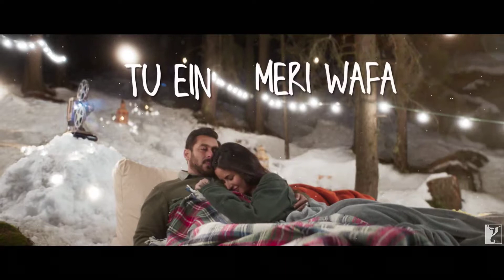Dil Diyan Gallan Song Lyrics :Tiger Zinda Hai SalmanKhan Katrina Kaif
Movie Details:
Ik Tha Tiger
Salman Khan
Katrina Kaif
𝒯𝒶𝓈𝒶𝓌𝒶𝓇 𝐻𝓊𝓈𝓈𝒶𝒾𝓃 𝒩𝒶𝓈𝒾𝓇
ﺧﺪﺍ ﻧﮯ ﻣﺠﮭﮯ ﺍﺱ ﮐﮯ ﺩﻝ ﺳﮯ ﻧﮑﺎﻝ ﺩﯾﺎ۔ ﯾﺎ ﻣﯿﮟ ﮐﺒﮭﯽ ﻭﮨﺎﮞ ﺗﮭﯽ ﻧﮩﯿﮟ۔ ﺟﺲ ﺟﮕﮧ ﺁﭖ ﻣﻮﺟﻮﺩ ﮨﯽ ﻧﮧ ﮨﻮﮞ، ﻭﮨﺎﮞ ﺳﮯ ﻧﮑﻼ ﮐﯿﺴﮯ ﺟﺎﺗﺎ ﮨﮯ؟🖤🙂"

Rana Tasawar Hussain Nasir
رانا تصور حسین ناصر